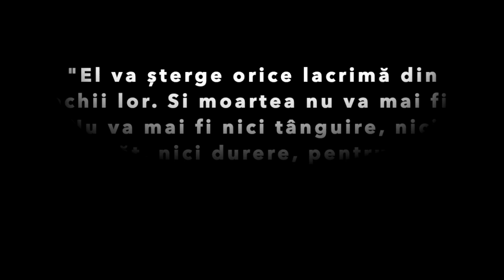Mulțumiri nespuse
Ziua de 11 ianuarie ar fi trebuit să fie o bucurie pentru Ted, familia lui și pentru noi, cei din filiala AMiCUS Timișoara. Astăzi Ted împlinea 50 de ani.

Dacă ar fi să dăm timpul înapoi cu 5 zile, în momentul în care cuvintele încă însemnau ceva și pentru el, “câțiva ani aici pe pământ și dincolo veșnicia!” ar fi fost cele mai potrivite. Dar n-am știut.

Acum știm că am fi dorit să-i spunem multe lucruri. Dar din păcate, n-am mai apucat. Totuși, am învățat să înțelegem că lucrurile care pentru noi sunt 𝐝𝐢𝐧 𝐩𝐚̆𝐜𝐚𝐭𝐞, Tatăl nostru Ceresc le transformă în 𝐝𝐢𝐧 𝐟𝐞𝐫𝐢𝐜𝐢𝐫𝐞. Și din fericire, suntem încrezători și așteptăm cu dor să-i spunem lui Ted tot ce nu am apucat să-i spunem aici, în ziua în care o să ajungem Acasă.

Până atunci așteptăm. Și sperăm. Și cântăm. Și cântăm mai frumos ca oricând, așa cum ne-a învățat el s-o facem.